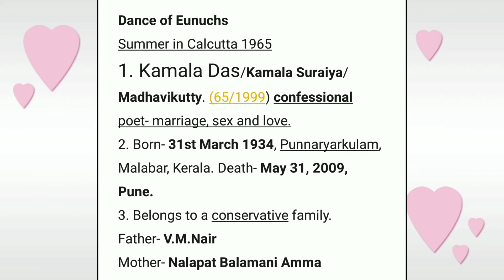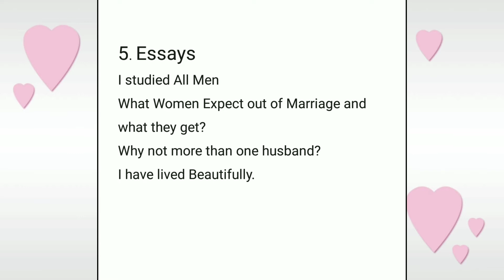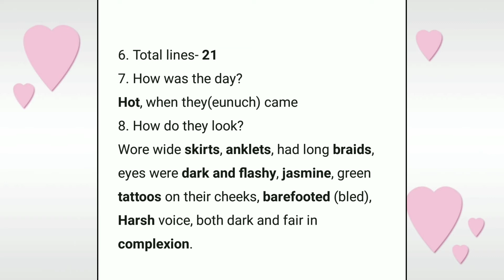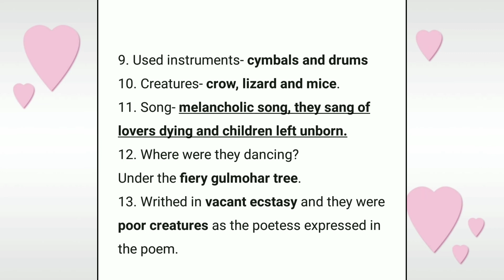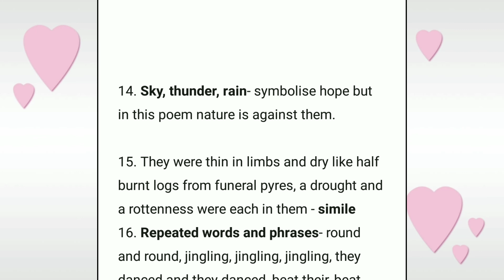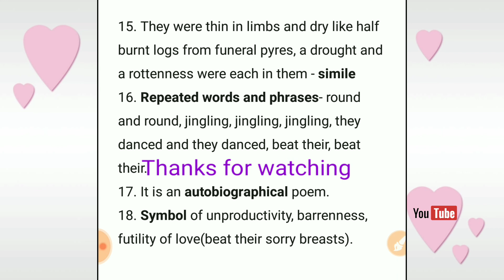Dance of Eunuchs Kamala Das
Hello!
This channel provides you necessary information on various topics of grammar, poetry, drama and play.
If there is any mistake let me know about it through your comments.
Here you find questions and answers, summary, theme, character sketch, literary devices, figures of speech, animation, tense, modals, passive voice, one words, idioms, synonyms and antonyms, preposition, direct and indirect speech, determiners, articles, poems, plays and dramas also.
Here we are providing you the playlist of related topics.
The playlist is given below with its link.
Yours truly.

Modals
Can, Could, May, Might, Must, Will, Would, Shall, Should, Need, Dare, used to, Ought to